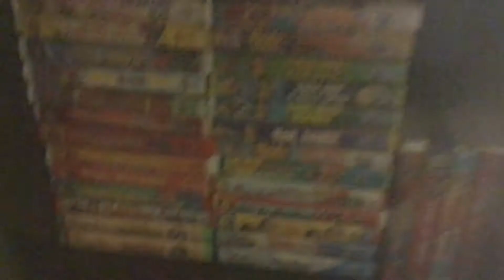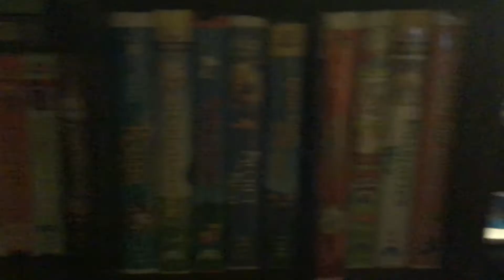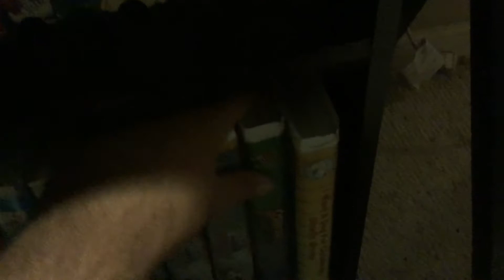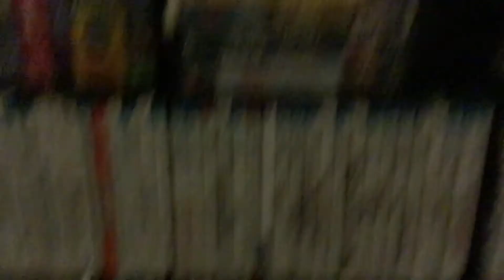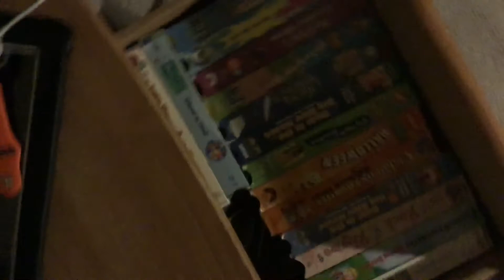My VHS Collection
NOTE: This Is My 1st Video On YouTube!